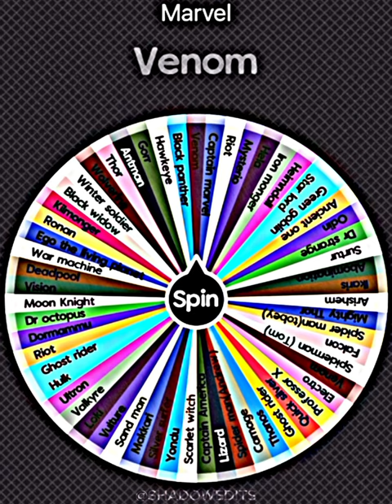Marvel VS Dreamworks Part 2